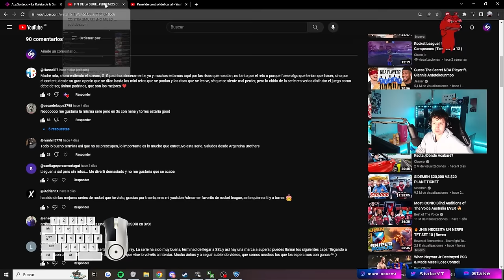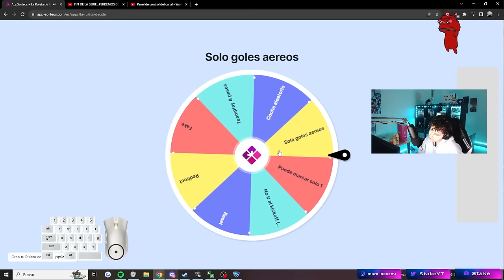¡NOS ENCONTRAMOS UN RLCS! ¡METO UN GOLAZO ESPECTACULAR! | ROAD TO SSL SIN PERDER #11